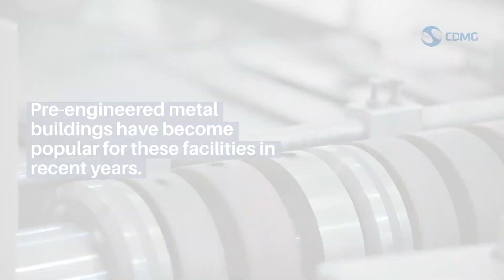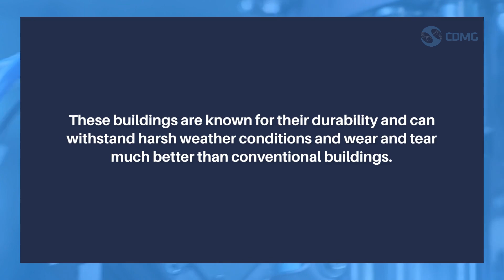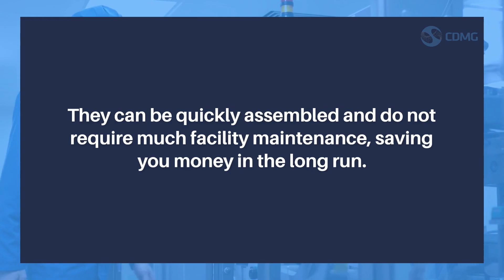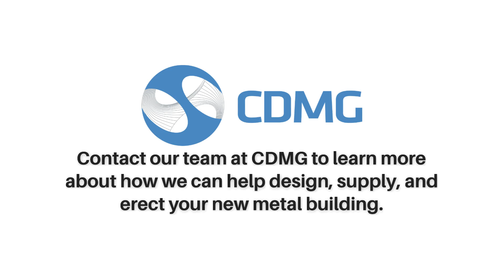Top 5 Reasons Manufacturing Facilities Use Pre engineered Metal Buildings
Manufacturing facilities require sturdy, reliable, and efficient structures to support their operations.

Pre-engineered metal buildings have become popular for these facilities in recent years.

Pre-engineered metal building systems offer a range of benefits that make them an ideal solution for manufacturing facilities.

In this video we'll explore 5 reasons manufacturing facilities choose pre-engineered buildings for their facilities and how these structures can help building owners succeed.

Whether you are planning a new manufacturing facility or looking to upgrade your existing one, pre-engineered buildings offer you a wide range of benefits that can help you be successful.